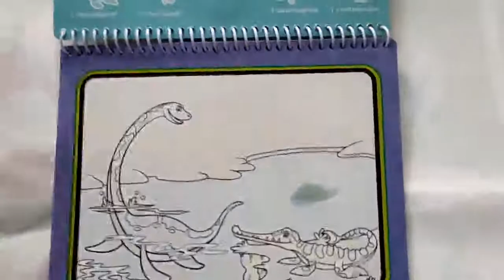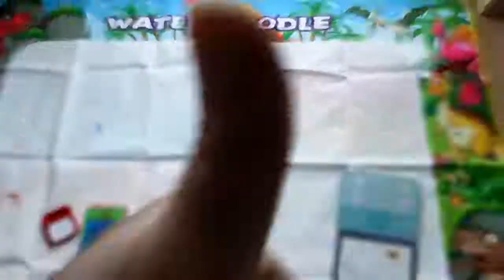eisaro Wasser Doodle Matte 160 x 120cm XXL Aqua Magic Zeichnen Malmatte, Schöne große Wassermalmatte